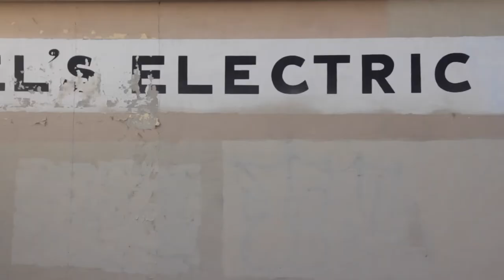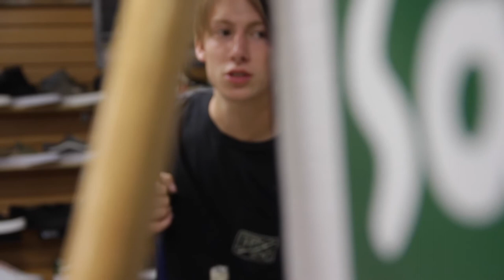TRINIDAD SCORPION PEPPER GONE WRONG